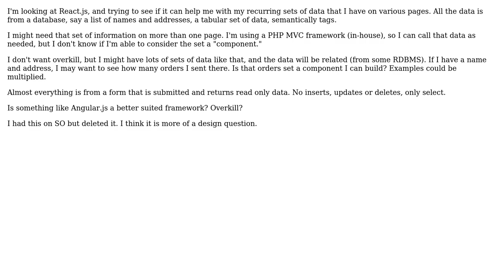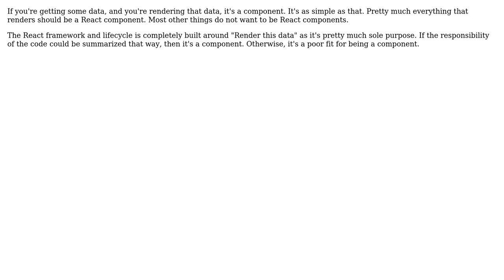Software Engineering: How can I know if my data needs to be a react.js component? (2 Solutions!!)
Software Engineering: How can I know if my data needs to be a react.js component?

With thanks & praise to God, and with thanks to the many people who have made this project possible! | Content (except music & images) licensed under CC BY-SA | Music | Images & others | With thanks to user mightwork user johnny user DeadMG and the Stack Exchange Network Trademarks are property of their respective owners. You are responsible for your own actions.